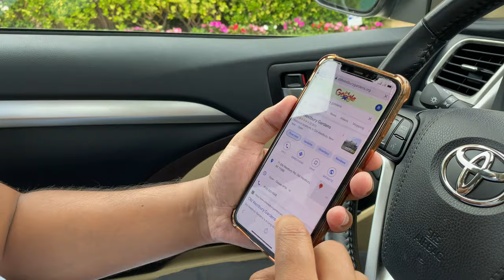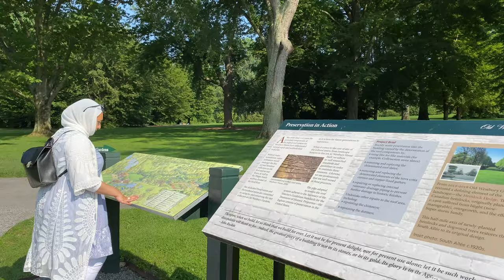OLD WESTBURY GARDENS | HOUSE TOUR + THE GARDENS + WHAT’S IN BLOOM | 4K | Vlog | 2021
Old Westbury Gardens is the former estate of businessman John Shaffer Phipps, an heir to the Phipps family fortune, in Nassau County, New York. Located at 71 Old Westbury Road in Old Westbury, the property was converted into a museum home in 1959. It is open for tours from April through October.

Introduction: (0:00)
Ticket / Entrance : (0:52)
Westbury House: (1:15)
West Pond: (3:09)
Rose Garden : (3:22)
The Ghost Walk: (4:20)
Walled Garden: (4:46)
Outro: (6:39)

Shimmering Solstice at Old Westbury Gardens is an unforgettable walkthrough event of seasonal sights and sounds! Be prepared to be enchanted by magical light displays that are set along Old Westbury Gardens’ beautiful paths that will lead you through the world-famous Walled Garden, Rose Garden, South Lawn and Allée.

Especially designed for Old Westbury Gardens by Lightswitch (a collective of internationally-recognized lighting, media, and visual designers), Shimmering Solstice will allow guests to experience what is familiar every day in a whole new shimmering light.

In a dramatic finale, an astonishing light and projection show will be displayed onto the south face of Westbury House.

Guests will have an opportunity to enjoy festive food and drinks, presented by Long Island’s Lessing Hospitality Group. Don’t miss this one-of-a kind event!

Location:   71 Old Westbury Road, Old Westbury, NY, 11568